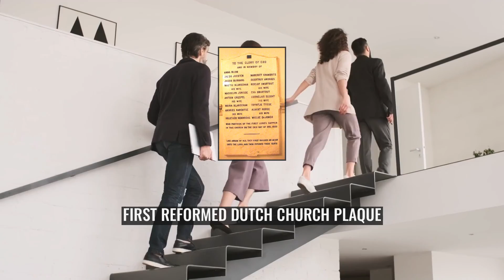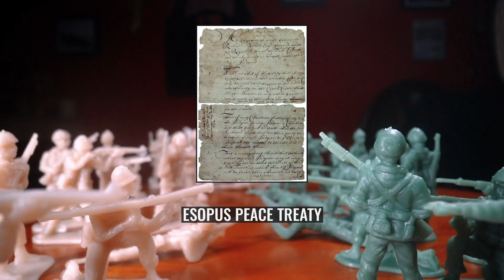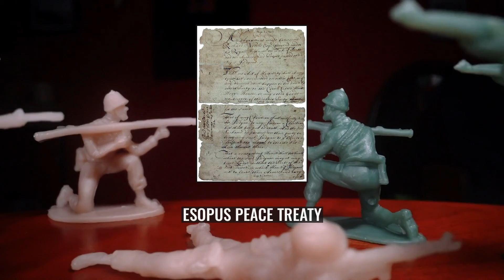Roeloff Swartwout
Roelof Swartwout (June 1, 1634 – May 30, 1715) was a landowner, schout/magistrate, early settler of New Netherland, and the founder of Kingston, New York and Hurley, New York.